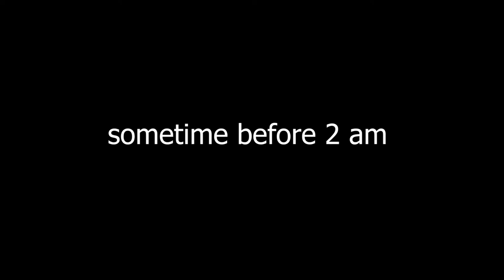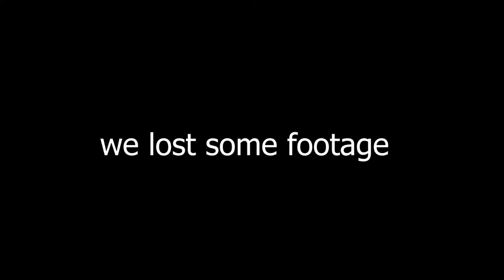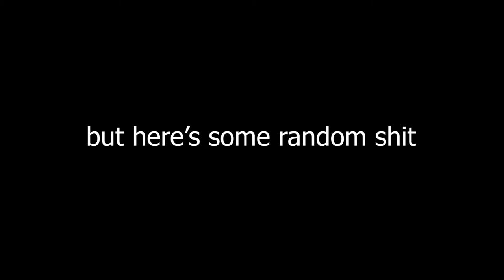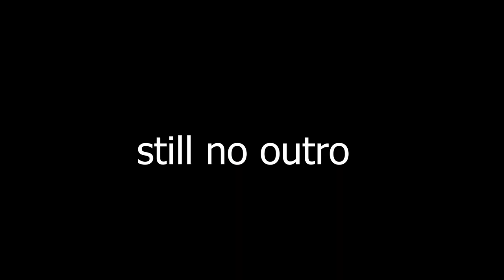MEGA PARTY 2018 | PART 2: PARTY THYME (05.27.18)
Never take us seriously

And don’t forget, we are better than you ;)

Intro and Outro: Ms. Jackson by Party Pupils

Montages:

(All music credits are not owned by us. Names of the owners are above)